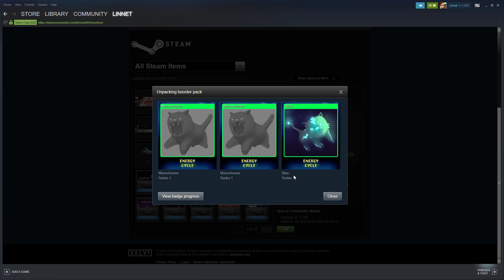Energy Cycle Booster Pack Opening Steam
Steam Booster Pack Opening

32 GB DDR4 Ram
ROG STRIX X470-F Motherboard
Asus GTX 1070
120GB Hyperx KINGSTON (SSD)
1000GB Western Digital
223GB Hyperx Savage KINGSTON (SSD)